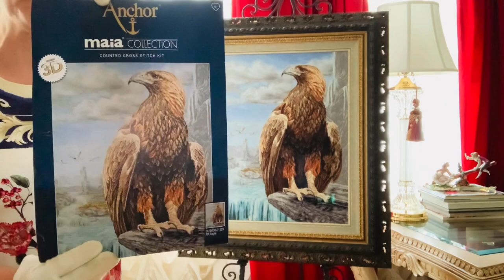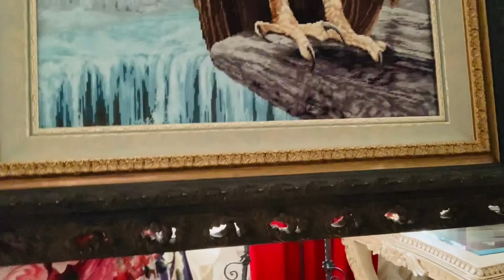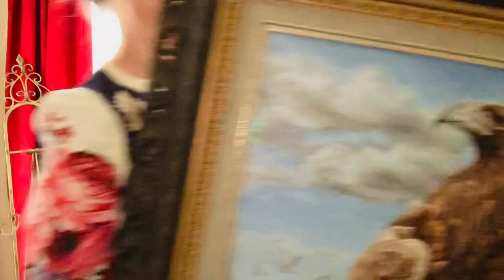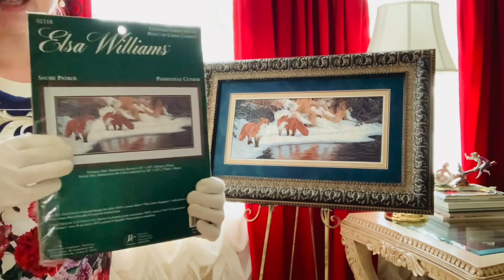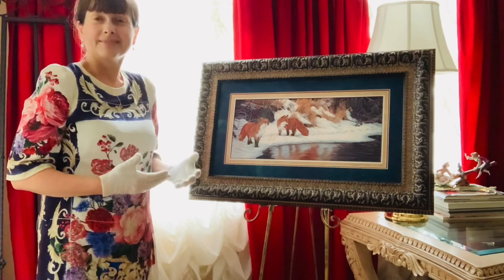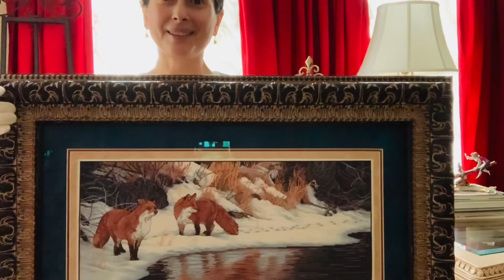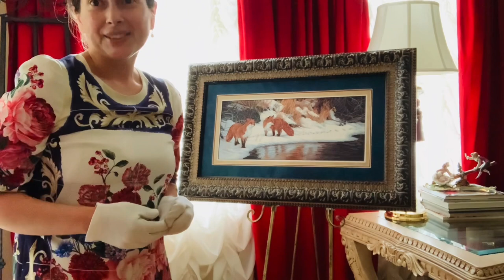37. Оформленные вышивки Eagle by Anchor Maia, Shore Patrol by Elsa Williams от БелБагетМастер.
Дорогие зрители!
В этом выпуске вы увидите оформленные вышивки Орел от Анкор Майя и Береговой Патруль от Эльзы Виллиамс.
Мой Инстаграм @editavonbrandenburg
Всем радости и вдохновения!